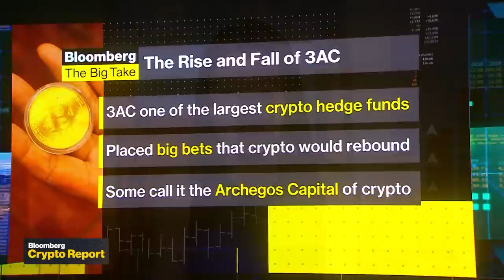The Rise and Fall of Three Arrows Capital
Bloomberg Reporter Muyao Shen speaks with Emily Chang about the collapse of Three Arrows Capital and it's ripple effect on the industry.